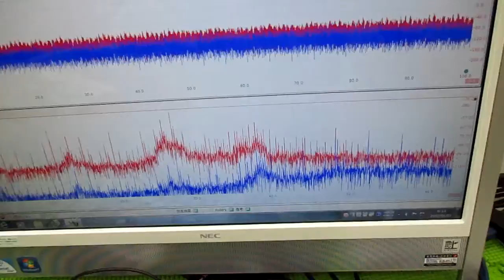メガヘルツの超音波発振制御プローブを利用した実験動画